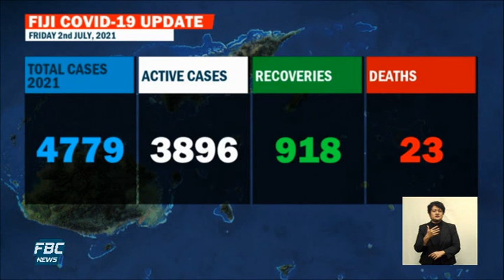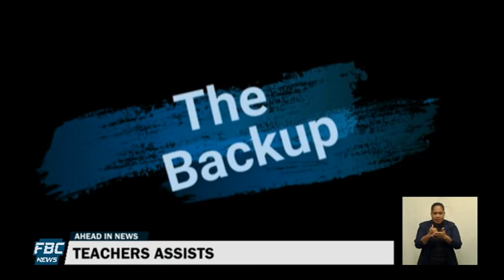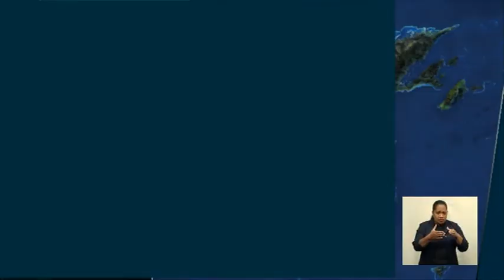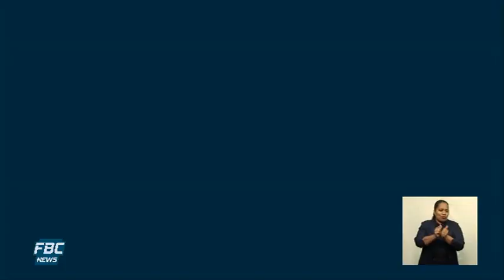7pm News - 02 July 2021